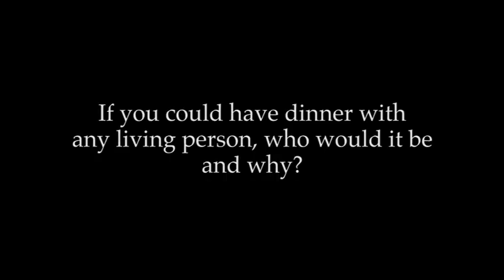Intern Spotlight - Molly Martin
Get to know our Summer 2017 interns through the CITYarts Intern Spotlight series! In this video, meet Molly Martin, one of our Pieces for Peace interns. Stay til the end to find out where Molly stands on the age old question of pancakes or waffles!